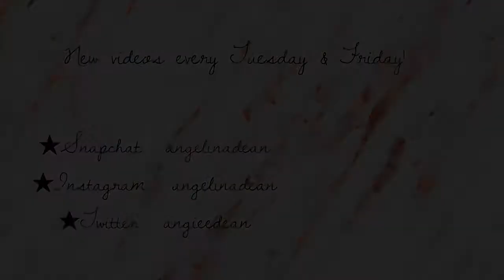Cultus Lake Vlog #8 AUGUST 21ST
Hope you all enjoy this shorter vlog ft. Cassidy and Taryn 😄💞🏖☀️👙🌺

TARYN'S VIDEO !!!

Thank you so so so so much for watching, it honestly means the world to me !!!